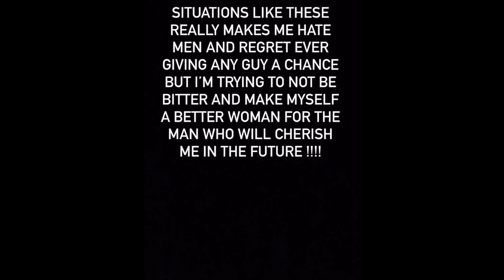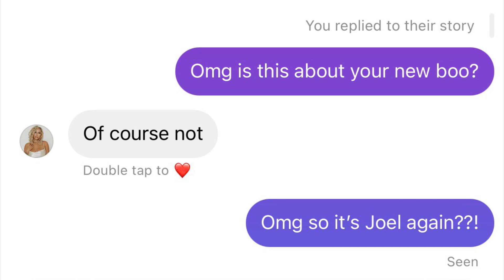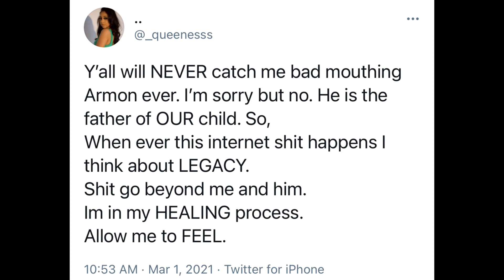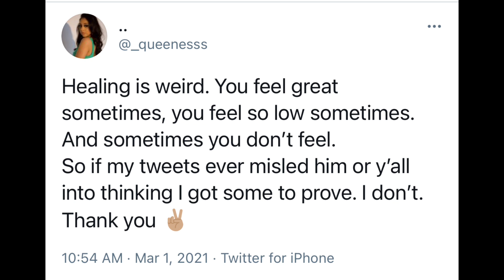Ar’mon and Essy get into a heated argument on Twitter! & Lauren gives Joel another chance and he....